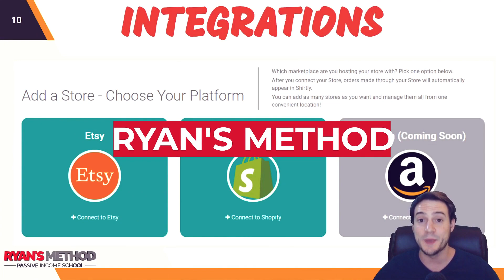How to Succeed as a Print on Demand Seller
🌟 Ryan's Method: Dropshipped Print on Demand Course 🌟

🔥 POD AUTOMATION

🎨 DESIGN

🔨 UTILITY